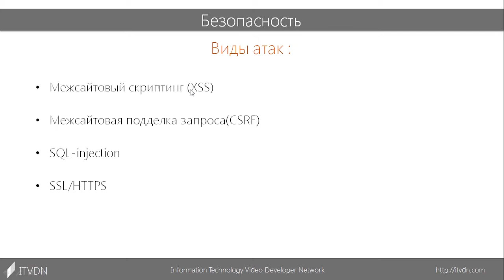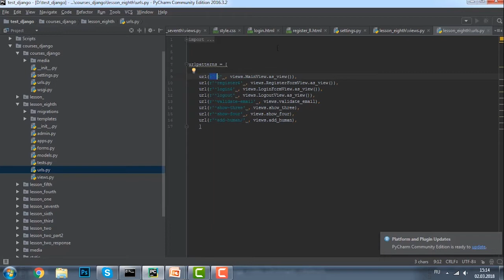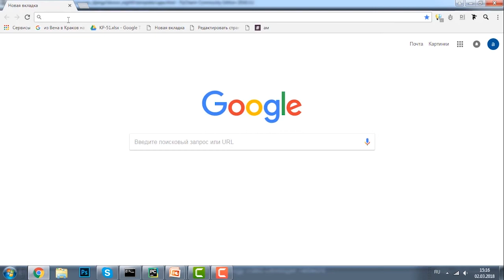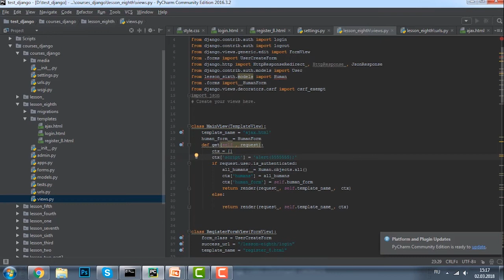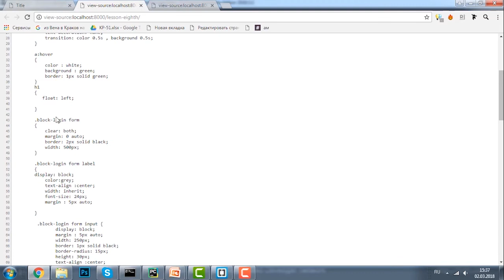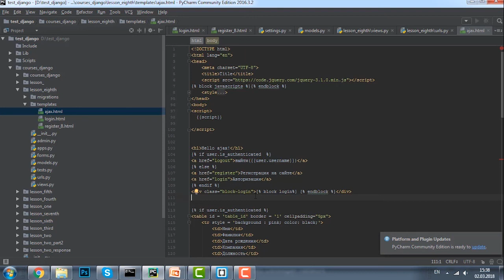Django. Урок 9. Безопасность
Целью данного урока является познакомить учащегося с базовыми понятиями безопасности веб-приложения.